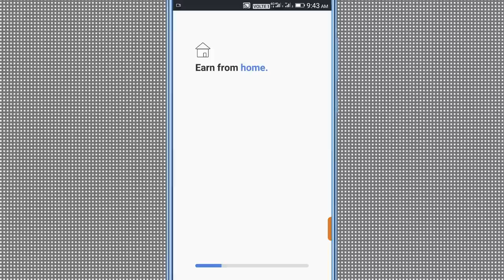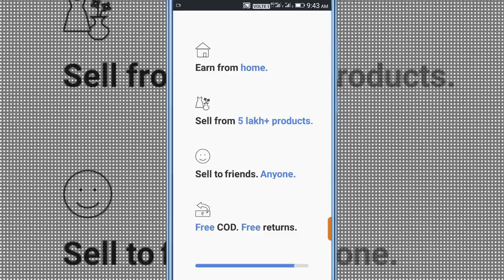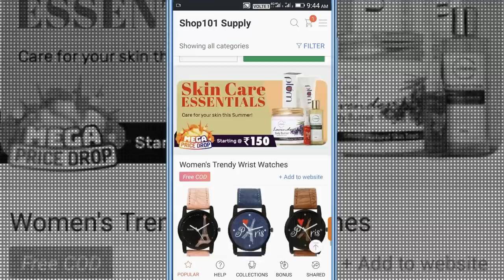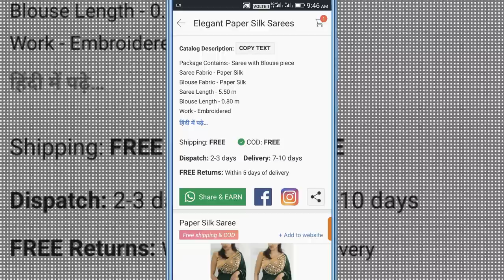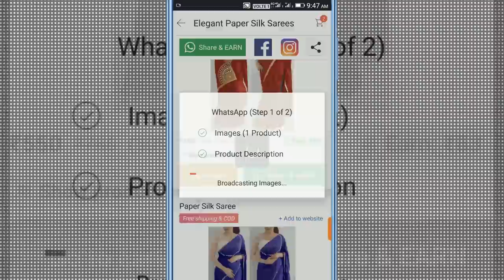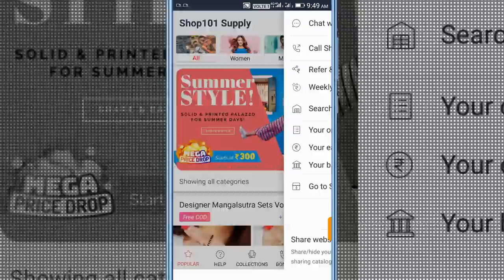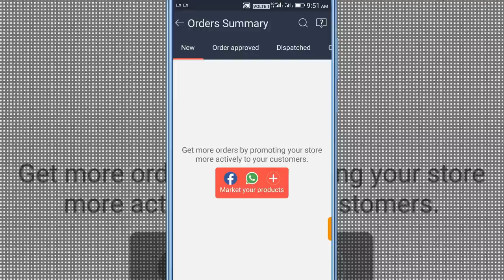How to earn money from home without investment | zero investment business | SHOP101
How to earn money from home without investment | Easy way to earn money with zero investment | SHOP101

Start Today !